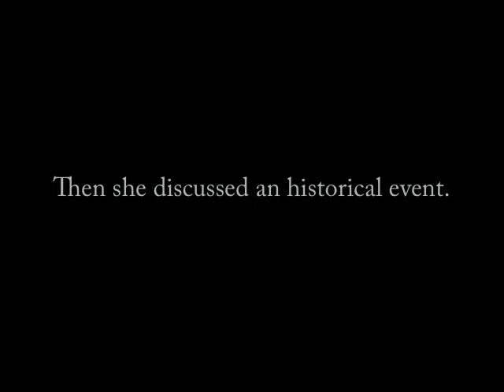Drunk History: The Story of the Christmas Schooner featuring Nicole Armold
‘Twas the night before Christmas and all through the house, not a creature was stirring... Except for Nicole Armold drinking tequila.

Please join the cast of The Christmas Schooner at Mercury Theater Chicago as they present Drunk History: The Story of the Christmas Schooner featuring Nicole Armold. Stay till the end to get a special “best of” treat.

Directed/Filmed By Ryan Stajmiger

Featuring:
Stef Tovar
Brianna Borger
Holly Stauder-Stacey
Don Forston
Christian Libonati
Dan Gold
Ryan Stajmiger
Kelly Anne Clarke
Harter Clingman
Ron Keaton
Jared Rein
Nicole Armold

Special thanks to Teddy Gales, Rita Vreeland, Andrew Waters, Katie-Sarah Phillips, Eugine Dizon, Walter Stearns and The Mercury Theater.